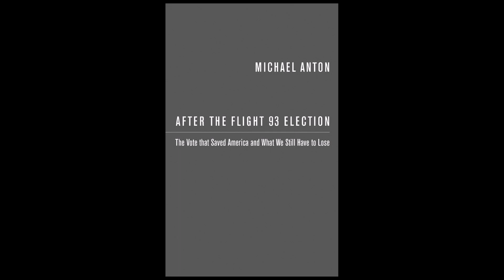31. Review: After the Flight 93 Election by Michael Anton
In this episode I look at Michael Anton's After the Flight 93 Election, a discussion of the danger, both to conservatism and the nation as a whole, posed by the post 1960s left. Anton's famous essay explains the need to elect Trump and to hold the left at bay at all costs, and the failure of conservatives to do so for decades. I also explore Anton' explanation for the the basis of republican government.